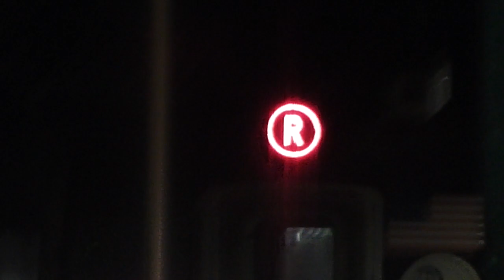𝟕𝟐𝟎𝐩⁶⁰ 𝐁𝐌𝐓 𝟒𝐭𝐡 𝐀𝐯𝐞𝐧𝐮𝐞 𝐋𝐢𝐧𝐞: 𝐁𝐚𝐲 𝐑𝐢𝐝𝐠𝐞-𝐛𝐨𝐮𝐧𝐝 𝐑𝟏𝟔𝟎𝐀 𝐑 𝐓𝐫𝐚𝐢𝐧 @ 𝐀𝐭𝐥𝐚𝐧𝐭𝐢𝐜-𝐁𝐚𝐫𝐜𝐥𝐚𝐲𝐬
Train Transfers: 2, 3, 4, D and N trains
Connections to LIRR